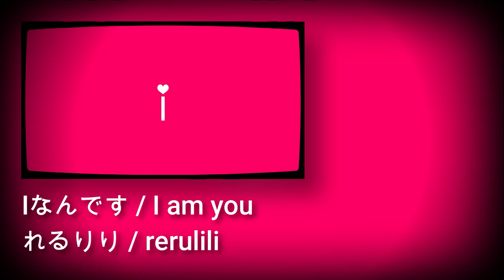I am you - rerulili | Gakupo Cover